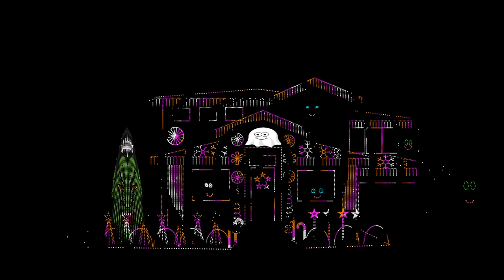Vampire Joke Pack 1: xLights Sequence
Jokes * Jingles * Bumpers